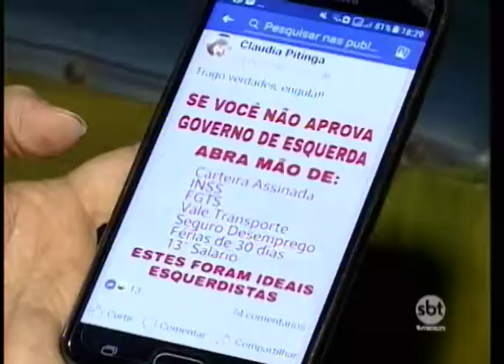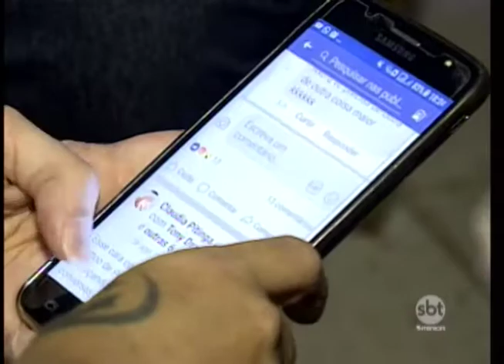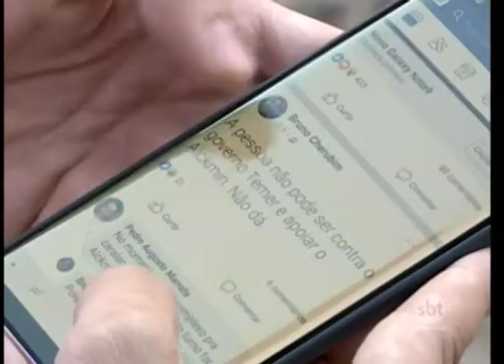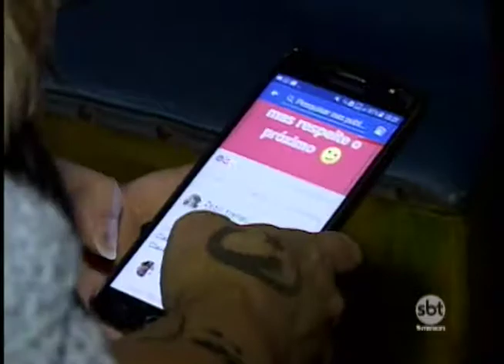Eleições: amizades virtuais são desfeitas por causa da política